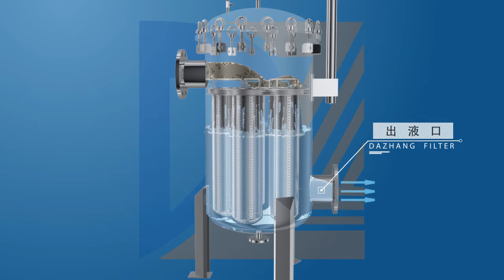Bag filter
Stainless Steel Multi bag filter used in industrial for Water, Juice, Wine, Milk Filtration.
OLLITAL has been researching chemical engineering research process turnkey solutions for many years. After years of experience,OLLITAL now launches the "stacked filter system", which is specifically used for deep fine filtration of plants crude oil after centrifugal extraction. The modular closed system has effectively solved Difficulties in the filtering process. At the same time,OLLITAL brand filter specifications can be applied to the international brand filter cake and the cost is low. The surface treatment completely meets the hygienic requirements.